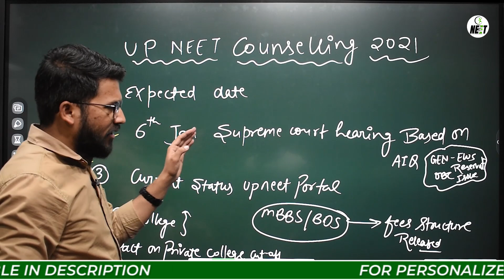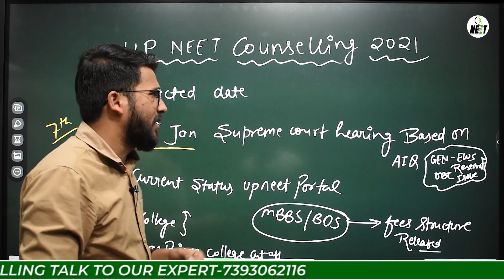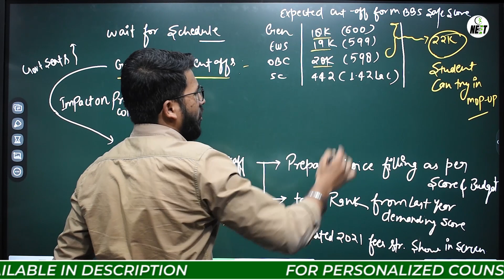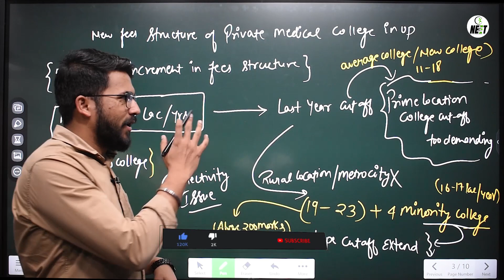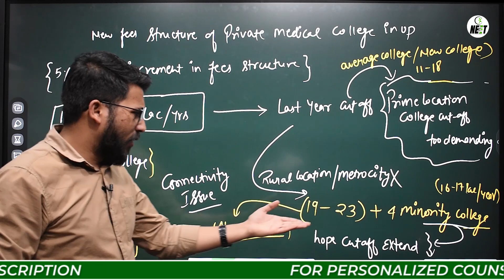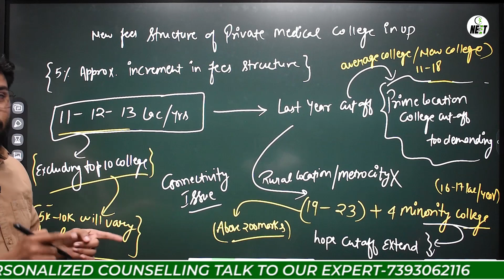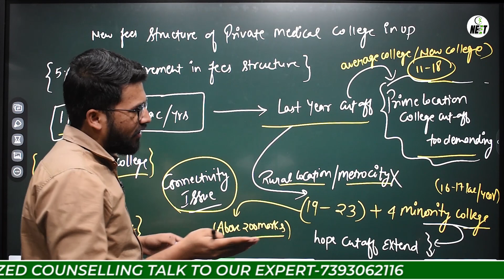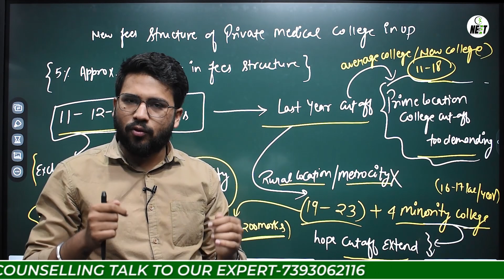UP NEET MBBS Counselling 2021🔥🔥 | Expected Date | Fees Structure | Govt/Pvt College Cutoff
UP NEET MBBS Counselling 2021
UP NEET Counselling Expected Date
UP NEET Counselling Fees Structure
UP government/Private College Cutoff

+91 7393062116